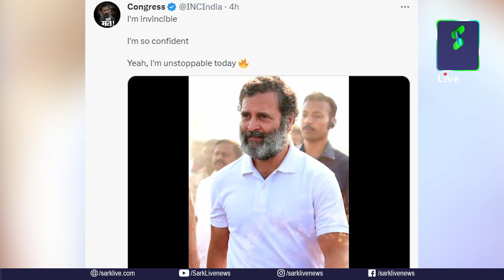"ഞാൻ അജയ്യനാണ്. അതെ, ഇന്ന് എന്നെ തടയാനാകില്ല’ കർണാടകം പിടിച്ചടക്കി രാഹുലിന്റെ മാസ്സ് എൻട്രി